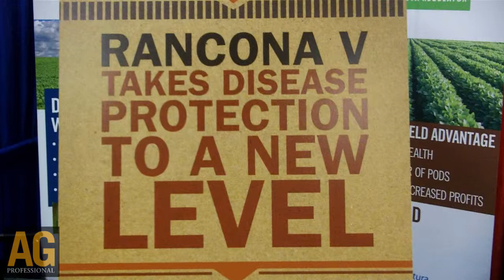New Rancona V combination fungicide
Jamie Yanes, Ph.D., Chemtura technical manager for seed treatments in North America, explains the value of the new Rancona V fungicide for treating soybeans and wheat. The new product is a combination of two long-established fungicide active ingredients that were found to work exceedingly well together in the research work that Yanes did.